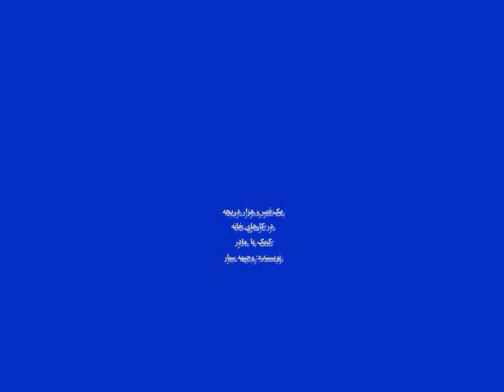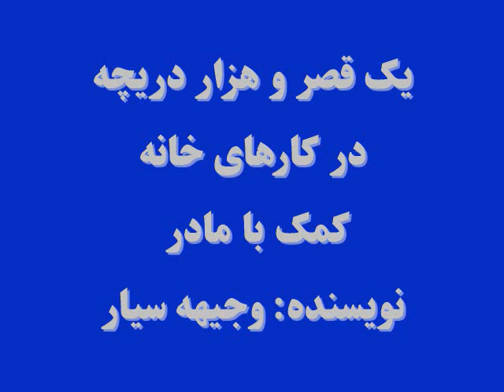یک قصر و هزار دریچه: درکارهای خانه، کمک با مادر، نویسنده: وجیهه سیار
به کمک این برنامه،دختران نوجوان در میابند هنگام کار خانه، درس های مکتب را بهانه نیاورند، بلکه با دستپیشیدر کار های خانه با مادر شان، باعت ایجاد فضای صمیمانه شوند.